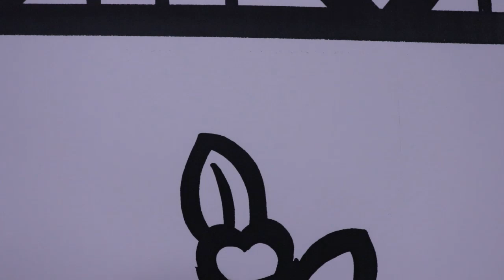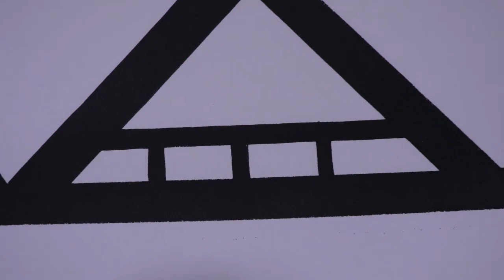Drawing Art by son in young 손인영 화가의 드로잉 아트